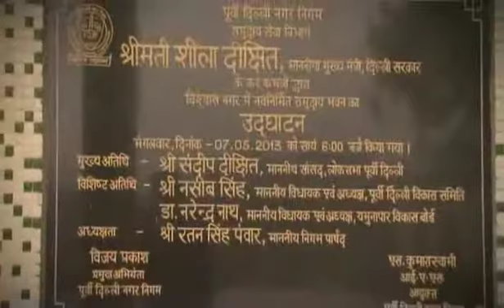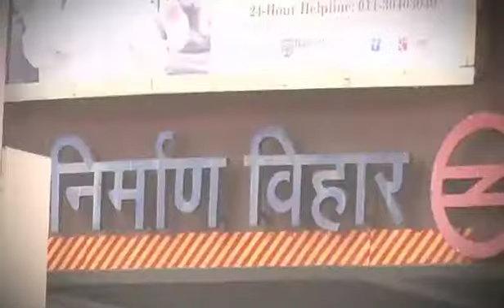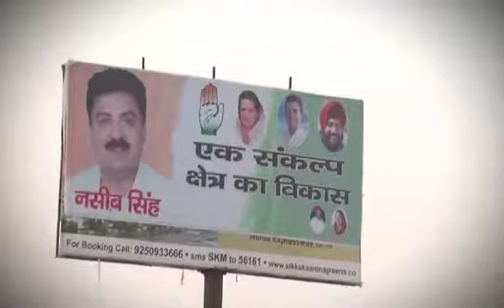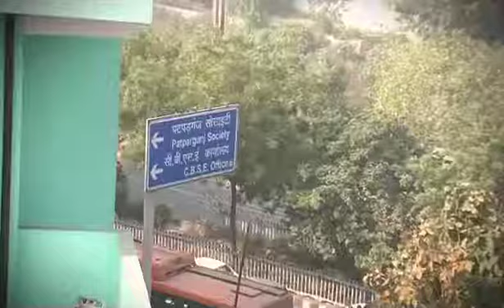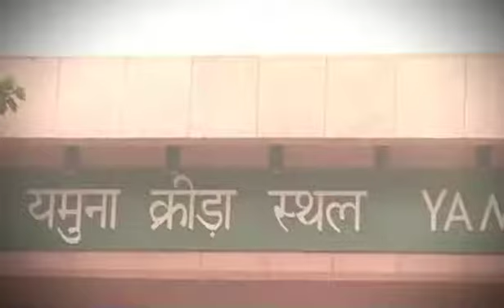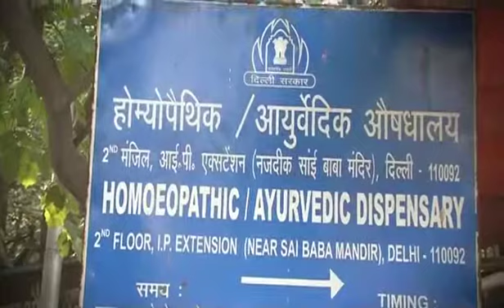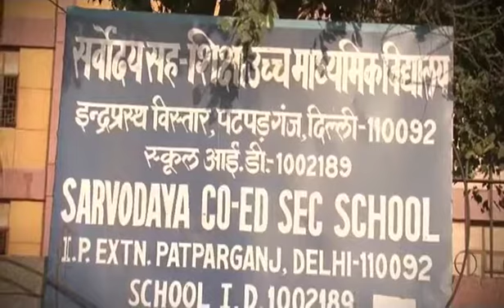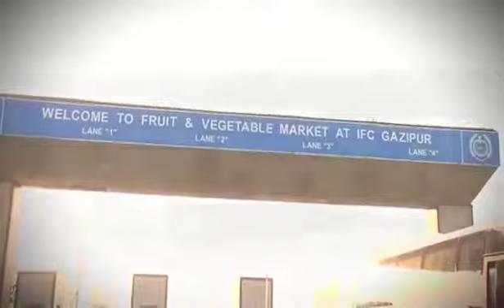Naseeb Singh Election Documentary